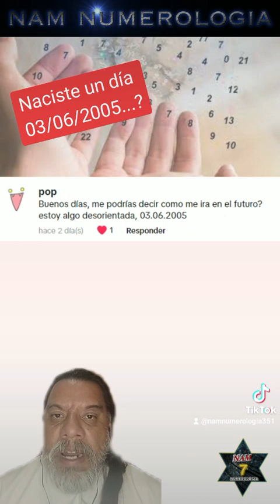Naciste un día 03/06/2005...? - NAM NUMEROLOGÍA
Cada nombre y fecha tienen una vibración particular, y a traves de los números, estos se interpretan para conocer las energias con las cuales “viniste a este mundo”, y “que potencialidades podrías desarrollar”.

Si deseas pedir tu nombre o fecha, a partir de agosto de 2023, los pedidos de nombres y fechas tendran un costo, para Argentina 1000 $, y para exterior 5 dolares.
De igual manera deseas, colaborar con el canal, aqui te dejo los links de Paypal, Wester Union (pideme la informacion), Mercado Pago o Transferencia Bancaria.

MERCADO PAGO:
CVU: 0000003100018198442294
ALIAS: agus.numero.upa.mp

Transferencia bancaria:
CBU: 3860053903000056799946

Un saludo!!